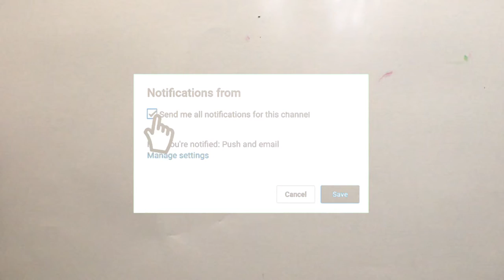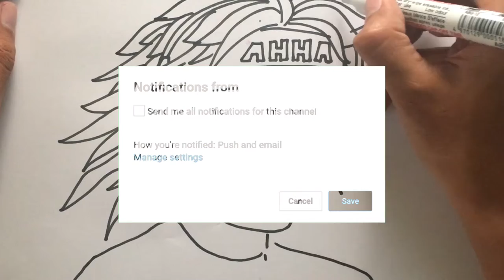ATTA HALILINTAR SAIYA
Iseng gambar bang ATTA HALILINTAR SUPER SAIYA